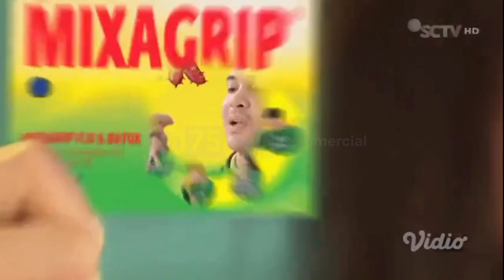Iklan Mixagrip Flu & Batuk 15sec (2022 Revisi 2024)